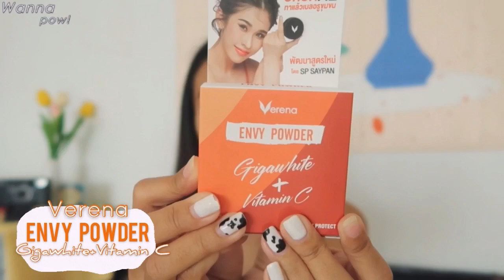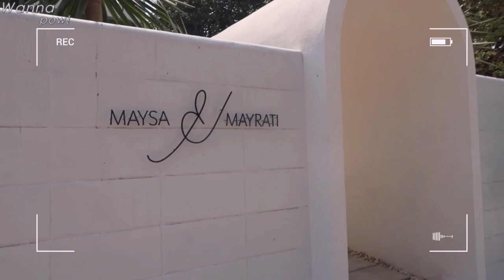รีวิวเซเว่น แป้งพัฟสูตรใหม่ Verena envy powder + ทดสอบความคุมมันตลอดทั้งวัน | WANNAPOW!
Verena Envy Powder เป็นแป้งพัฟเนื้อบางเบา ผสมรองพื้น ปกปิดคุมมันตลอดวัน ในราคามินิ 145 บาท
ช่องทางจำหน่าย :  เซเว่น ,อีฟแอนด์บอย

หมายเหตุ ในการเปิดใช้ครั้งแรก ตลับแป้งอาจจะมีเลอะบ้าง เนื่องจากดีไซน์ของพัฟและตลับแป้งที่เป็นชั้นเดียว เพื่อป้องกันการแตกนะคะ